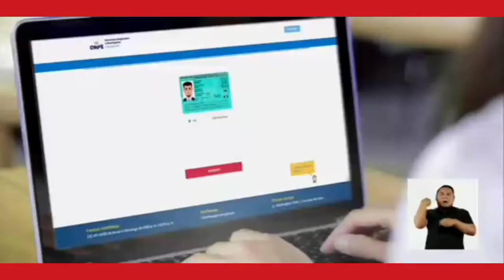Comercial ONPE "Ahí nos vemos Perú" (Mayo-junio)(Perú-2022)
mi opinión sobre el comercial: Un Comercial un poco odioso en su momento hoy en la actualidad se le extraña 5/10